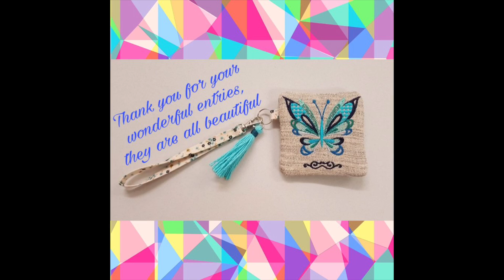Sweet Pea's June Sew-a-Long Winners -Butterfly Zipper Purse machine embroidery design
Congratulations to everyone who participated in our June sew-a-long. Every single entry is beautiful and unique, you should all be so proud!

don't forget to join next month's sew-a-long, it is the beginning of a 3 month Sew-a-long Challenge. Prizes over $1000AUD value